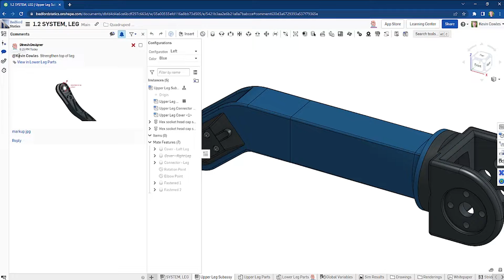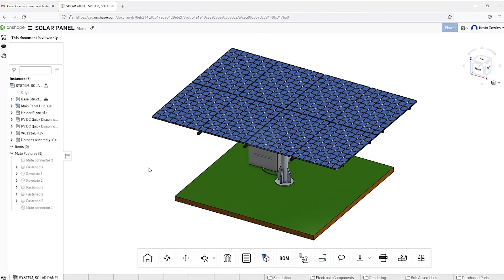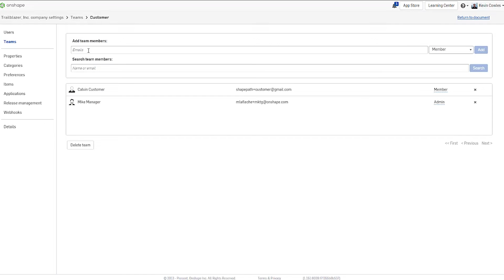Tech Tip: Adding ‘View Only’ Users to Onshape Professional Data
Share your CAD data with anyone for easy feedback and collaboration by adding View Only users. In today’s video, learn how to create a View only user and what they can do in the Document.